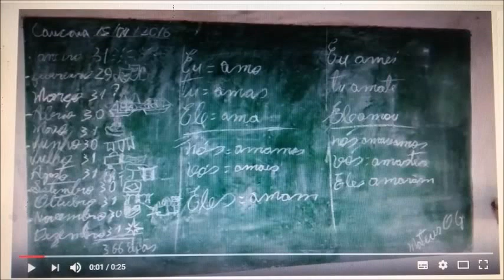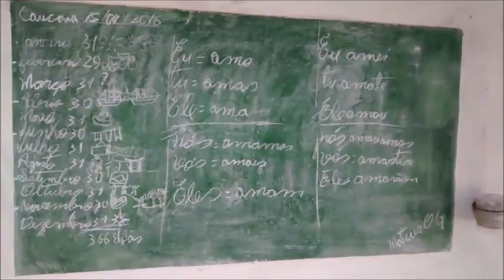MATEUS DECLARANDO AMOR EM 2 MOMENTOS E PELO MESMO MOTIVO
11 meses depois e Mateus ainda não esqueceu do dia que eu disse... "para ter o que ele quer, só se ele fosse filho do Bill Gates" rsrss...